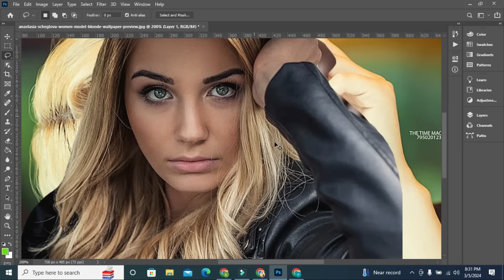Enhance Your Photos: Step-by-Step Tool Solutions for Editing